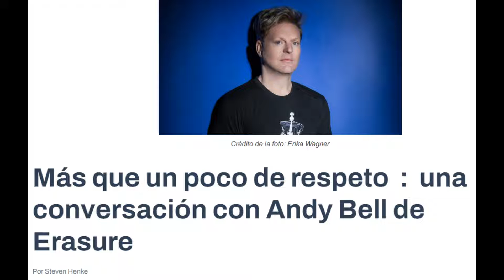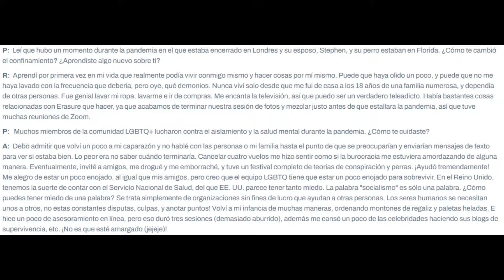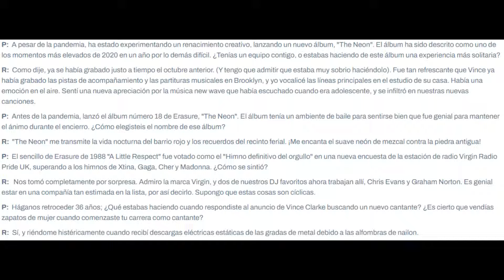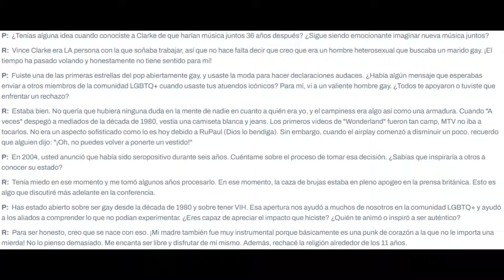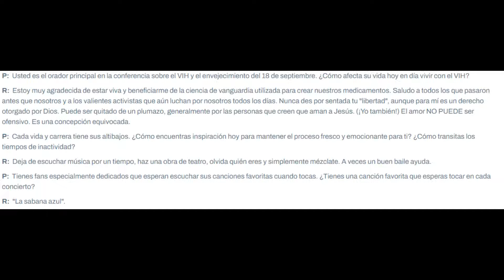Más Que Un Poco De Respeto Conversación Con Andy Bell